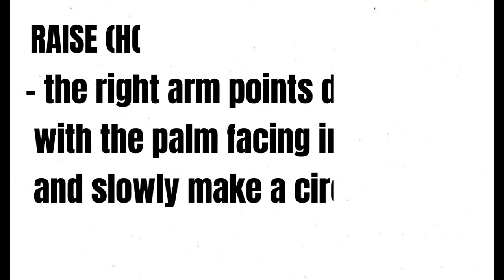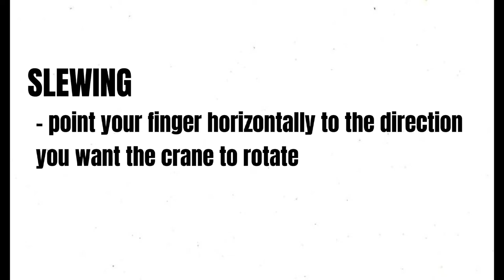SEAM213 GROUP 4 PROJECT (Basic Hand Crane Signals)